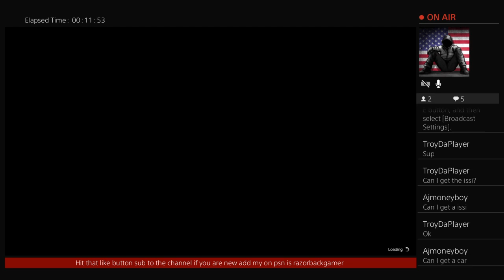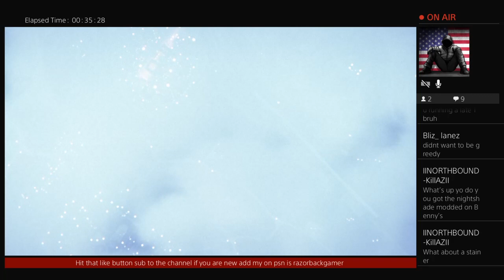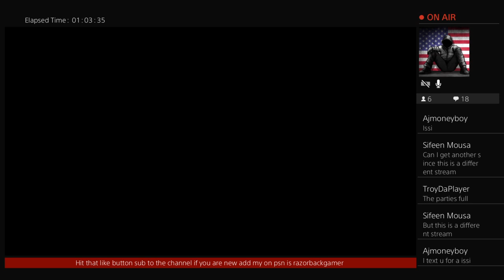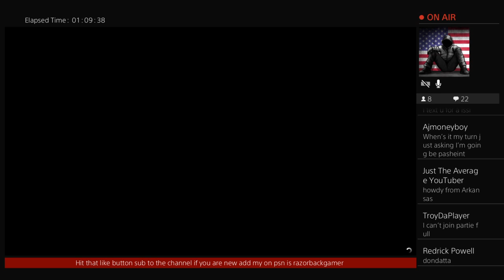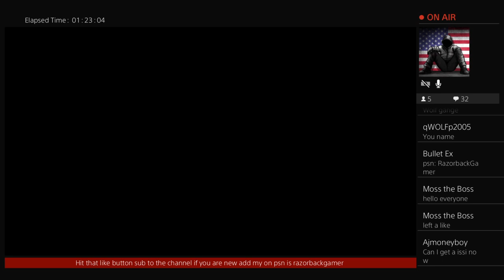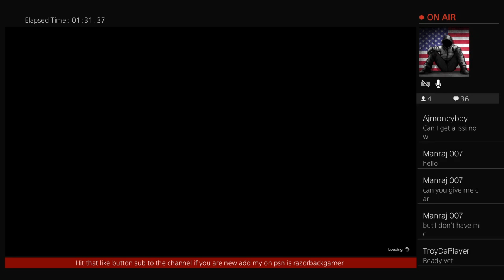Give out modded car out to sub on gta right now come join get a free car guys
Razorback_Gamer